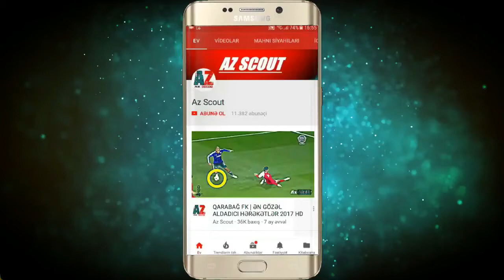Igor Korotetskiy - Kapaz | 2017/2018 by Az Scout